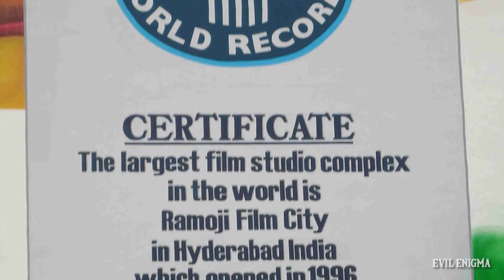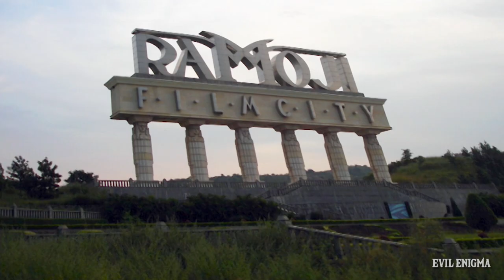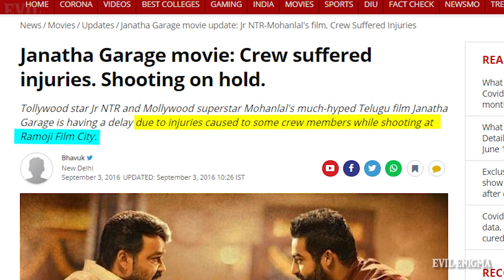Ramoji Film City - Bollywood Haunted Place | एक्टर्स यहाँ काम नहीं करते | REAL STORY OF HYDERABAD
Iss video me hum aapko ko ek Bollywood ki Haunted City ke baare me bataynge "Ramoji Film City". Watch whole video. Thanks.